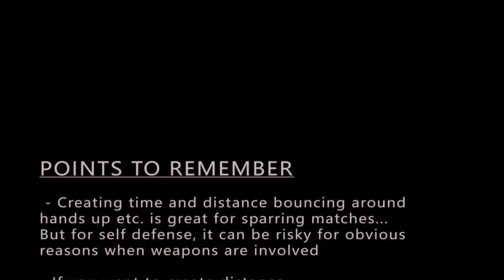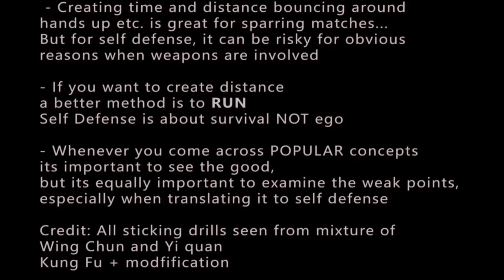Mistake of Footwork and On guard Position - Adam Chan - Kung Fu Report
Train Hard, Stay Safe